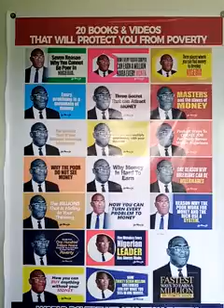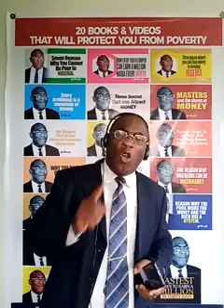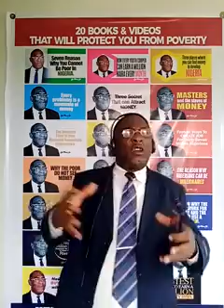One altitude you need to be rich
Financial informations that will guides you from poverty.